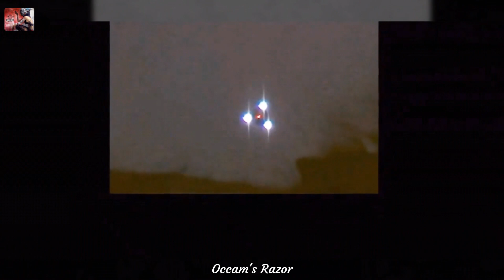UFO UAP Archive #50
New assorted content upcoming
Credits: Permissions granted content
Credits: Donated content
Credits: Trailer main pages